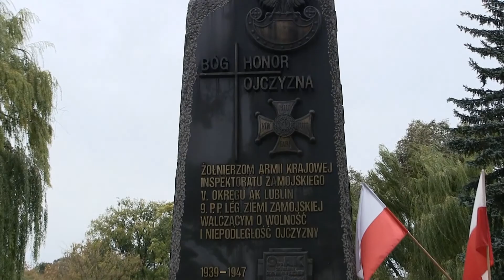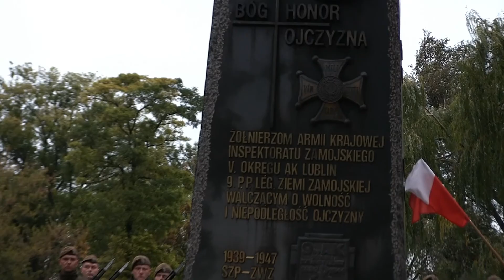79 rocznica utworzenia Polskiego Państwa Podziemnego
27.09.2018 r. Pod pomnikiem Armii Krajowej przy ul. Partyzantów w Zamościu odbyły się uroczystości związane z rocznicą powstania Polskiego Państwa Podziemnego. Tego dnia swoje święto obchodzą również żołnierze Wojsk Obrony Terytorialnej.
W uroczystościach uczestniczyli dyrekcja, nauczyciele i młodzież Zespołu Szkół Ponadgimnazjalnych Nr 1 w Zamościu.

Za początek Polskiego Państwa Podziemnego przyjmuje się 27 września 1939 r., kiedy to powstała konspiracyjna Służba Zwycięstwu Polsce. Mianem Polskiego Państwa Podziemnego określono tajne struktury państwa polskiego, istniejące w czasie II wojny światowej podległe Rządowi RP na uchodźstwie. Było systemem władz państwowych, działających w imieniu Rzeczypospolitej, w czasie okupowania terytorium narodowego przez III Rzeszę i ZSRR. Pomimo okupacji w konspiracji funkcjonowały administracja państwowa, sądy oraz szkolnictwo i armia.Za koniec PPP przyjmuje się datę 1 lipca 1945 roku, kiedy to doszło do samorozwiązania Rady Jedności Narodowej i Delegatury Rządu na Kraj.